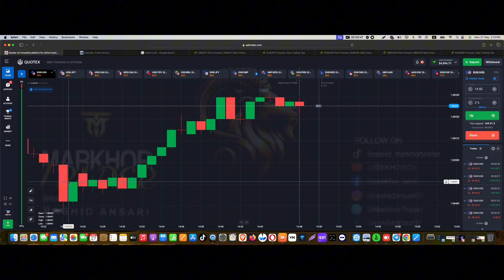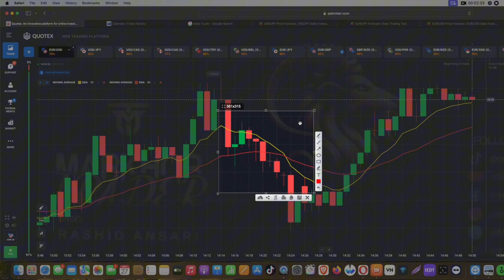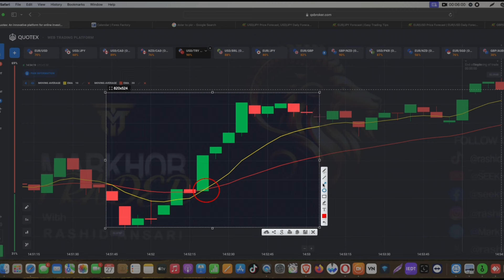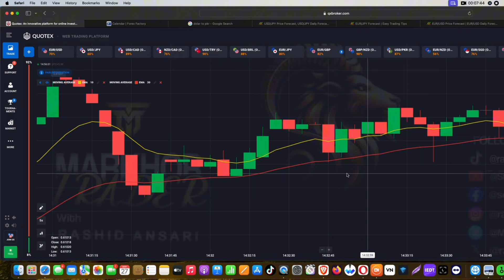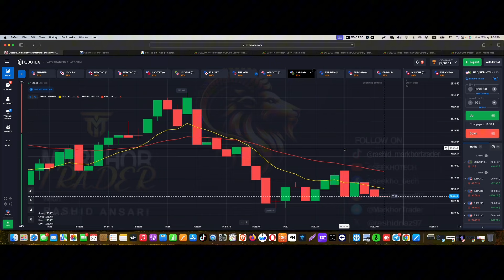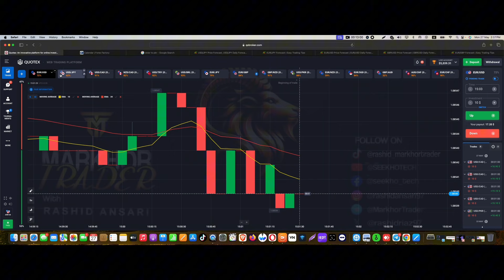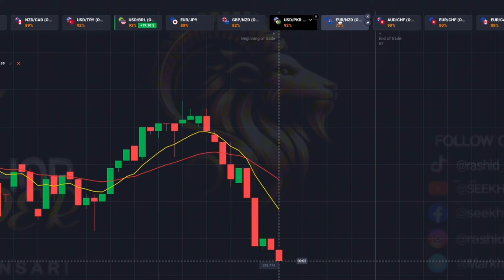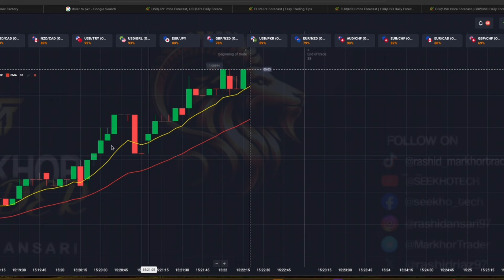Unveiling Ema Sureshot Trading Secrets| Quotex Best Moving Average Strategy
Open Free Trading Account from This Link🔗👇🏻👇🏻

Join My Official Channels & Pages 👍🏻
All in One Main Link  🔗
Topics Covered in the Video-
🎉 Are you eager to learn how to withdraw Quotex (QTX) from Binance? Look no further! In this comprehensive tutorial, I'll guide you through every step of the withdrawal process, ensuring that you can securely transfer your Quotex tokens with confidence. Whether you're a newcomer to the world of cryptocurrency or a seasoned trader, this video is designed to help you navigate the complexities of crypto withdrawals effortlessly.By subscribing to my channel, you'll gain access to a treasure trove of educational content, including tutorials, tips, and strategies to enhance your cryptocurrency journey. Join our community of like-minded individuals who are passionate about mastering the art of trading and investing in digital assets.Don't miss out on future uploads – hit that subscribe button and turn on notifications so you never miss a beat! Let's embark on this exciting crypto adventure together and unlock the potential of decentralized finance. 💰💡🚀